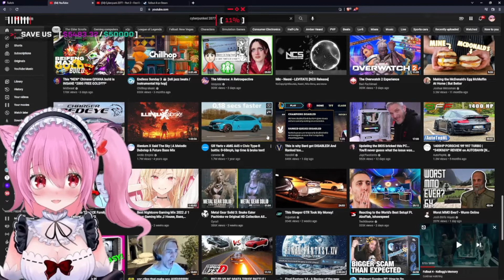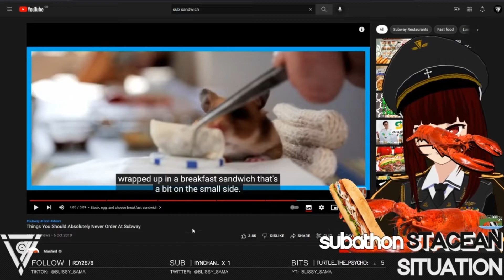VTuber Comp. 15 - A true Apex Legend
To win without lifting a finger